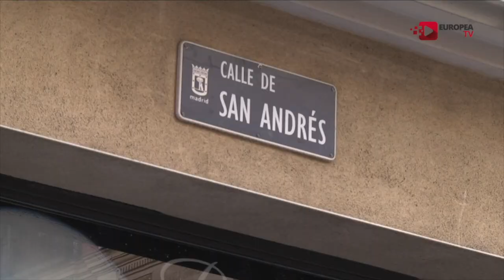Amparo Larrañaga y María Pujalte representan EL REENCUENTRO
El pasado 14 de febrero, San Valentín, Amparo Larrañaga y María Pujalte estrenaron su nueva obra de teatro "El Reencuentro", dirigida por Gabriel Olivares y escrita por Ramón paso. Ambas actrices representarán esta comedia de dos hermanas en el teatro Maravillas de Madrid. El reencuentro es la historia de dos hermanas completamente diferentes. Una de ellas, una triunfadora, virtuosa del violín y que considera las relaciones sociales el hipócrita divertimento de los que no tienen nada mejor que hacer; y la otra, una pobre perdedora llena de paciencia y de carencias afectivas. Ahora, después de veinte años enfadadas por tonterías – y por cosas que no son tonterías, aunque ellas todavía no lo sepan – se vuelven a ver las caras en un duelo divertido y gamberro, donde tendrán que superar su pasado para poder tener un futuro. ¿Es mejor quererse o matarse? ¿O una mezcla?
Informan: Asier Navarro y Solenn Le Lous